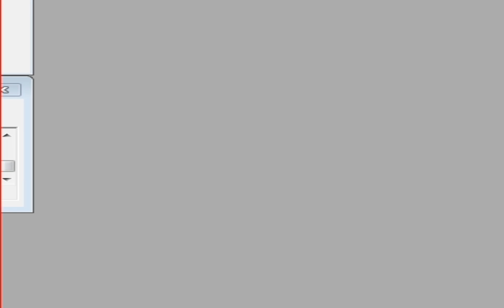M&M'S Crispy Commercial but it's is a Microsoft Agent